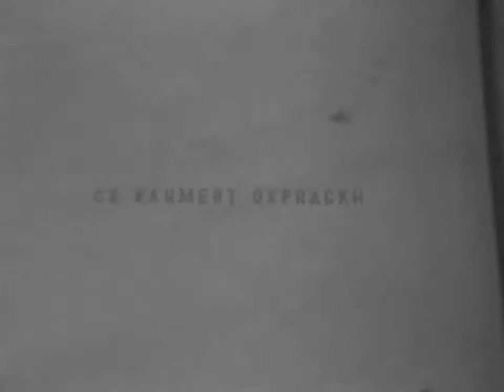Tito Vo Skopje Lenta 2 20 10 1967g